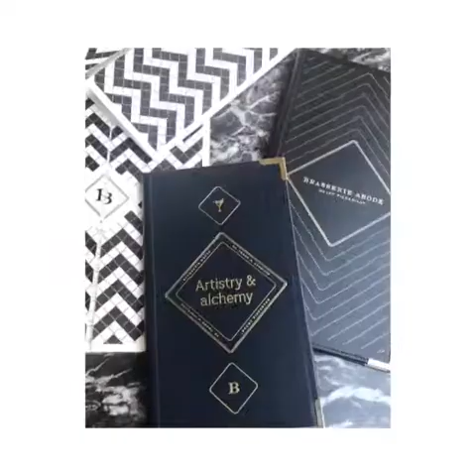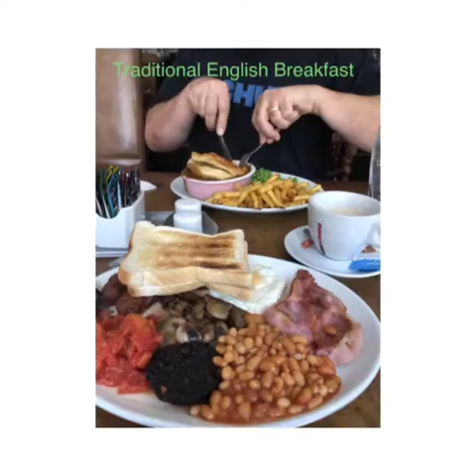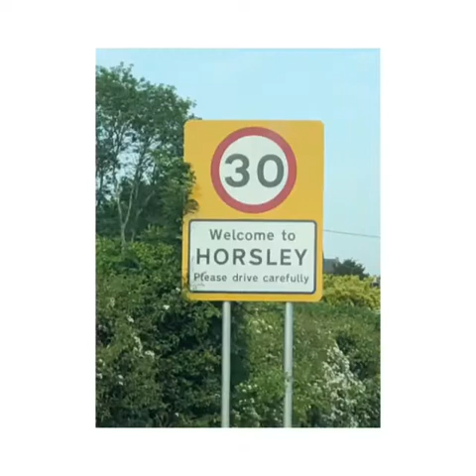England 2018: Part One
The first part of our trip to England.